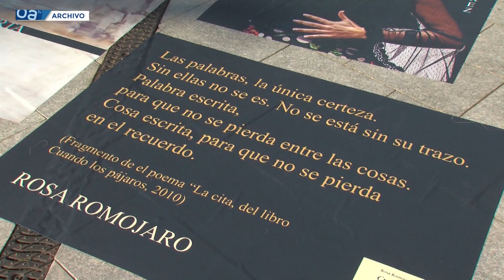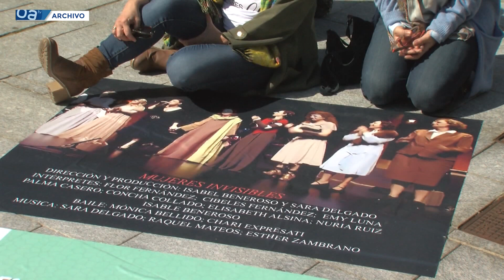Algeciras celebrará el Día Mundial del Arte 2023 el próximo sábado 15 de abril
El próximo sábado, día 15  de abril, con motivo de la celebración del Día Mundial del Arte 2023, está previsto la conmemoración del Día Mundial del Arte 2023 en la ciudad de Algeciras con un conjunto de actividades y talleres en el Barrio de la Caridad.